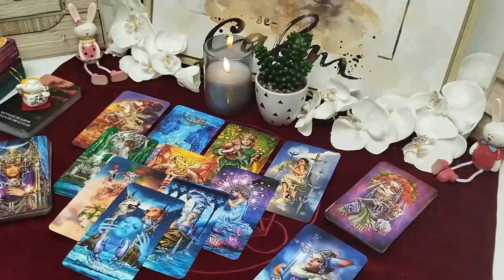VIRGO♍️ HUMILIATED BY THE 3RD PARTY THEY CHOSE OVER U. THEY GOT SUPER PLAYED🥺 NOVEMBER 2024 TAROT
Virgo Love
Virgo 2024
Virgo today
Virgo NOVEMBER